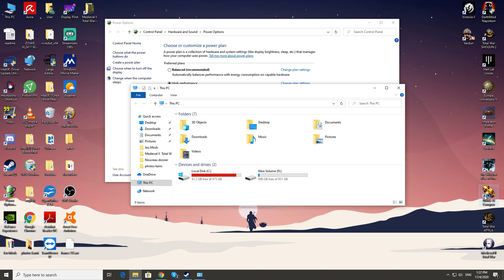Les Orientaux - Le Seigneur des Anneaux Total War / Partie 4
On continue dans cette campagne sur Medieval II Total War, avec le mod Divide et Conquer, le Le Seigneur des Anneaux Total War.

Nous jouons les Orientaux, de féroces guerriers de l'est, avec pour tâche de rassembler tous les clans sous notre bannière ... Le monde sera à nous !